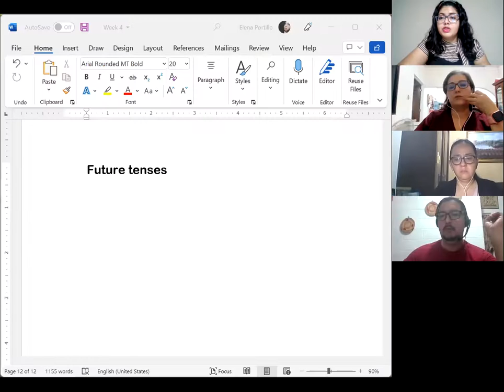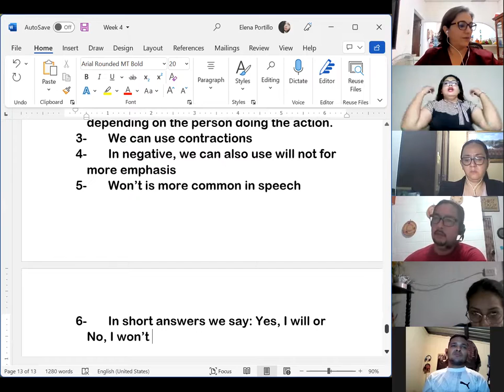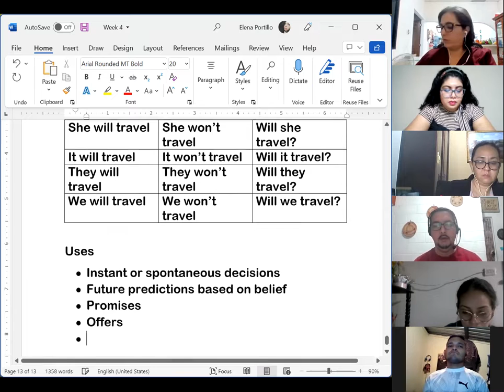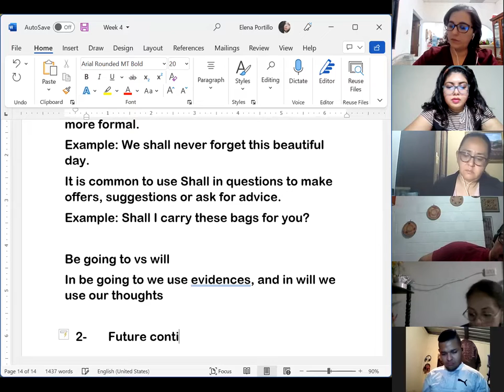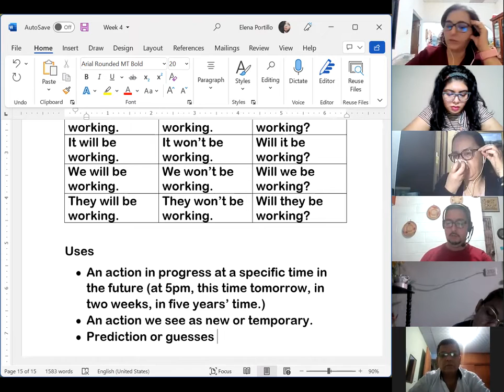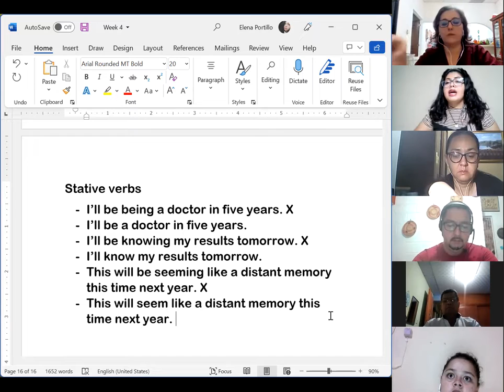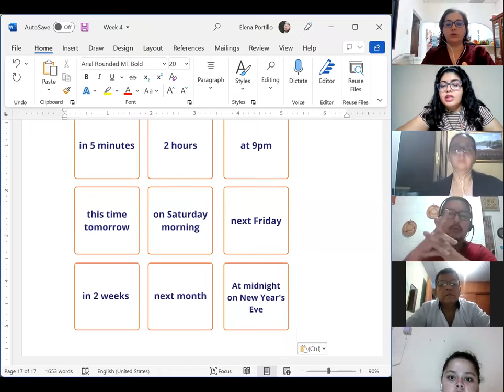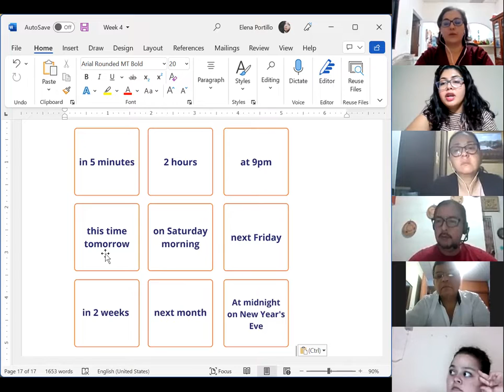Ingles Corporativo-Session 15- Future tenses